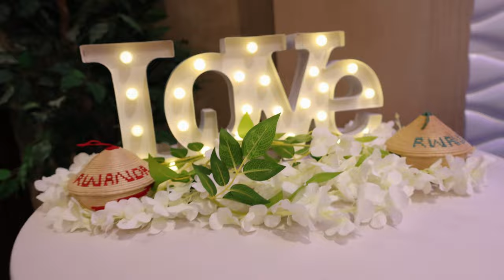🔥 Captivating Rwandese Wedding Celebration🔥 Carine and Clement's Traditional wedding in Greensboro🇺🇸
Couples looking to make their wedding a true reflection of their love will find everything they need at The Giants Pictures

The Giants Pictures helps you put together the perfect package that fits your budget. Our experienced team of videographers can capture the beauty and emotions of your big day discreetly and without interference. We understand how important your big day is and will work with you to accommodate your needs and desires. We are all about the beautiful details, and we simply can’t wait to retell your love story through a cinematic-quality film.

While choosing to work with The Giants Pictures
- You expect High Quality Wedding Photography and Videography done Your Way.

- You expect great customer service. Outstanding service has always been our number one priority resulting in thousands of highly satisfied customers.

- You expect reasonable prices. We  offer you a package that includes Photography, Videography, DJ Services, Live streaming ,and decoration which can save you thousands!

 The Giants Pictures wants you to relax and enjoy your wedding while your day is beautifully captured on film.

“Experience with us the best visuals to watch”, and let’s get your memories, events, and brands taken care of.

@African wedding TV @Wedding Green vfx @Weddings Videos @Blessed Hope Message @Trap Nation @Rwandan_Lyricist @3D Tv RWANDA @Traditional Massage Official